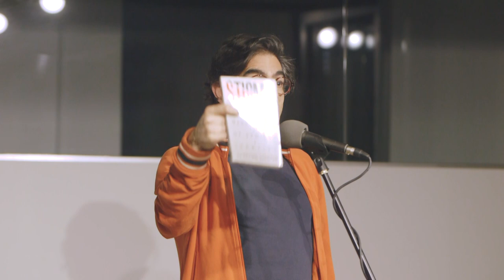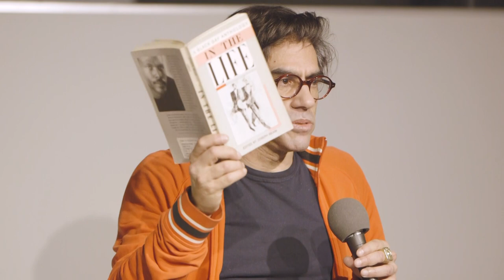Gregg Bordowitz: Gimme Danger | Triple Canopy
For Gimme Danger, Gregg Bordowitz spoke about rebellion and freedom as associated with embracing outcasts, outsiders, queers, perverts, addicts, and other agents of chaos. In doing so, he evaluated how art has—through romanticism, decadence, and punk—reversed the stigma associated with “disease.” Bordowitz, a queer person with AIDS who has been considered a vector of contagion for his adult life, focused on the counter-cultural forms that once seemed liberating because they could link the struggles of various stigmatized groups.

Illness impinges on all aspects of who we are, on our ethnicity, sexuality, gender, class, and nationality. Using intersectionality as the basis for identity formation, Bordowitz broke down the ways in which illness upsets and defines all terms of identity. He drew on anecdotes from his own life as well as music, poetry, and philosophy, which he presented and analyzed in an improvised lecture. A key to this performance is Erving Goffman’s Stigma: Notes on the Management of a Spoiled Identity (1963), which examines the experiences and strategies of people who are unable to act like “normals.”

The performance was followed by a conversation with Bordowitz and Corrine Fitzpatrick, the guest editor of Risk Pool, the magazine issue that includes Gimme Danger. Risk Pool asks: how are sickness and wellness defined, and by whom? What are the effects of these definitions, these acts of naming and describing?

Gimme Danger was presented at Triple Canopy on March 28, 2018.

Gregg Bordowitz is an artist, writer, and teacher. He is the author of The AIDS Crisis Is Ridiculous and Other Writings, 1986–2003 (MIT Press, 2004), General Idea: Imagevirus (Afterall Books, 2010), Volition (Printed Matter, Badlands Unlimited, 2010), and Glenn Ligon: Untitled (I Am a Man) (Afterall, 2018).